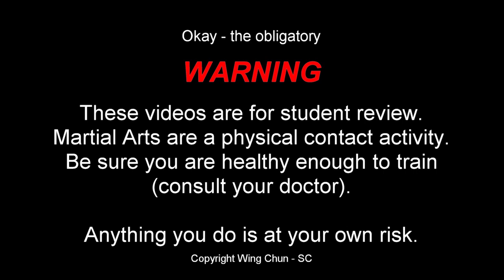kickboxing does a little jkd 04 06 2023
I threw a little JKD into the Kickboxing class, which led to a valid question - 'Why is it considered JKD and not Wing Chun?'  04/06/2023